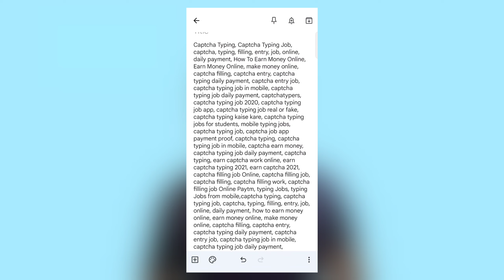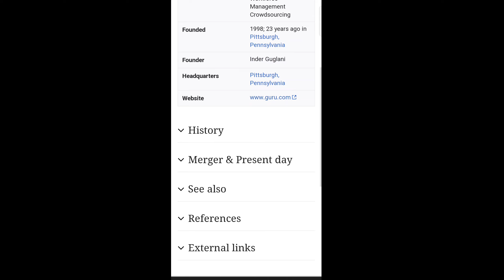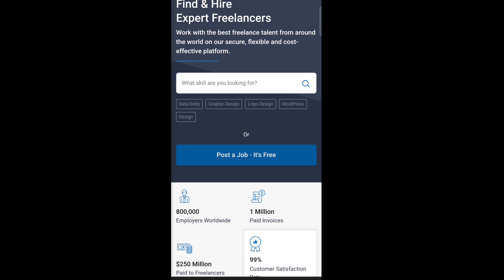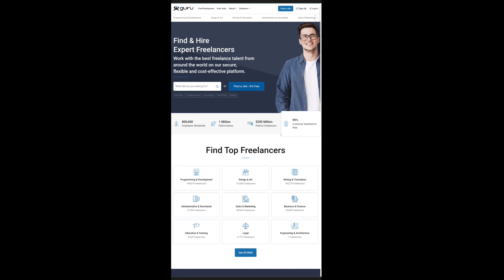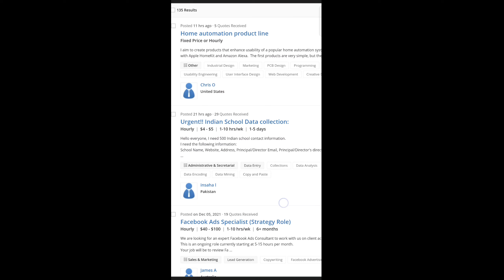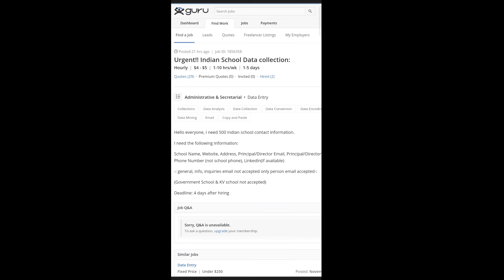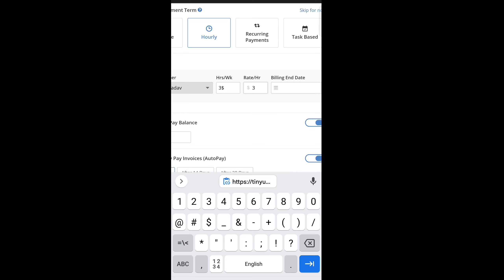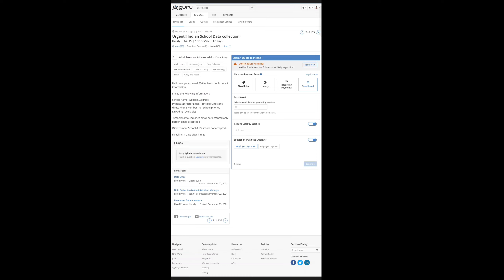COPY PASTE Job At Home | Work From Home Job | Data Entry Work | Part Time Job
Topic Discussed:
Typing Job
typing jobs from homme
paid for articles
paid for articles payment proof
mobile typing jobs from home
paid for article reviews
paid for articles tutorial
Freelance Jobs
Typing Jobs
Online Jobs
freshers jobs
typing jobs from home
10th pass jobs
12 th pass jobs
Freelance Jobs
Admin Jobs
Earn Good Income
Fresher Jobs
best part time jobs for highschool studentss
excellent income
best work from home
freelancer